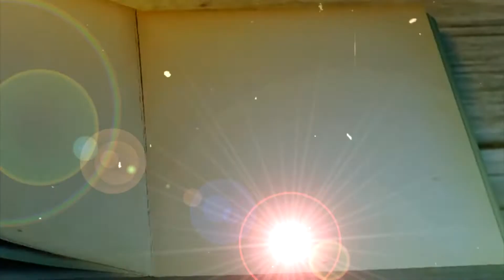Дореволюционный Подольск (муз. А. Вертинский - Китайская акварель)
А. Вертинский - Китайская акварель